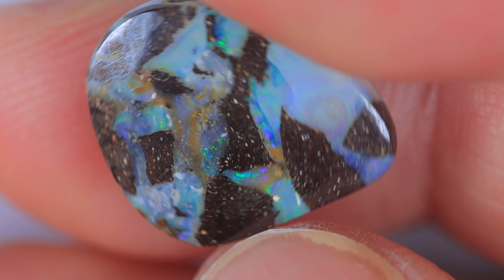GENUINE AUSTRALIAN OPAL GEMSTONE BY KUCINA OPALS